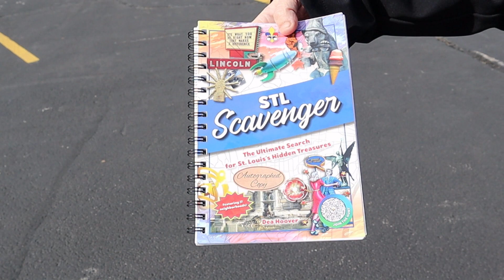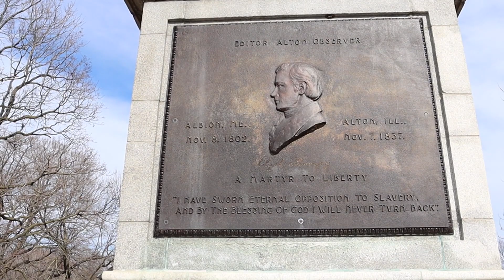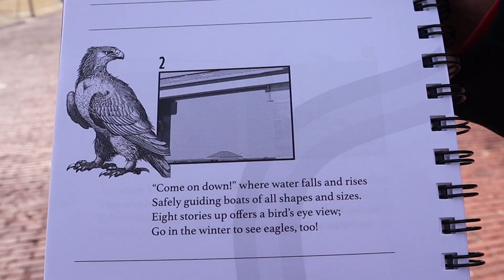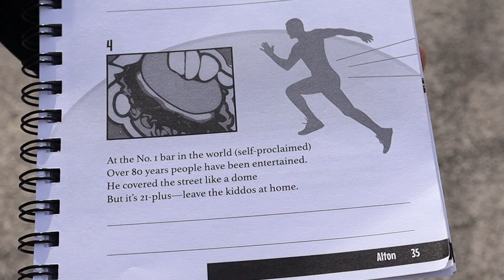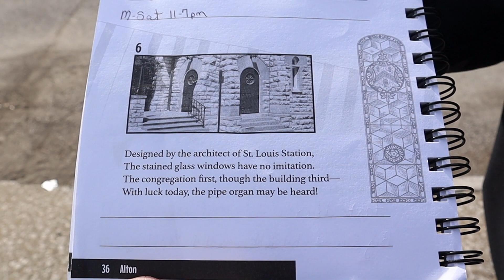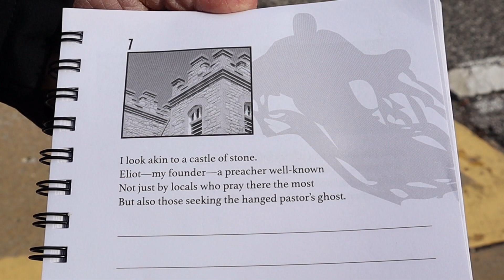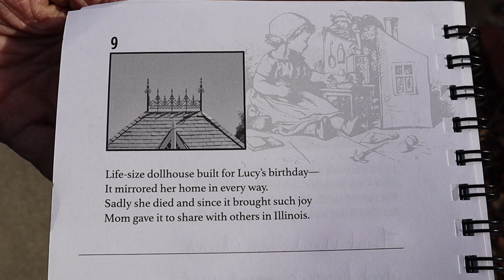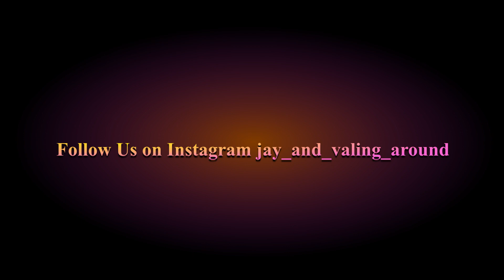We are on the Hunt for Interesting Places, Stories, and Things 1 neighborhood at a time in St. Louis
In this video Val got Jay a book for Christmas and it`s called STL Scavenger by Dea Hoover. Mrs. Hoover is a Tour Guide in St. Louis and she came up with an idea to make a Scavenger Hunt in 17 Neighborhoods around the Metro St. Louis Area. There are 366 of what she calls hidden gems and Jay and Val plan to find them all. In the book there are clues and you have to solve the clue and then find the landmark. We really have fun in the search for the answers and we learn a little bit about what we find as well. This is Episode 1 Alton Illinois and it`s the first 10 clues and what we find. We hope you enjoy our Quest !